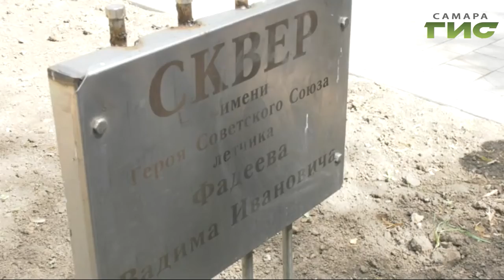Глава города проверила все объекты, где идет строительство по программе формирования КГС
В Самаре продолжается ремонт парков и скверов — лидеров общественного голосования по программе "Формирование комфортной городской среды", которая является частью национального проекта "Жилье и городская среда". На экскурсию по некоторым из них съездила Мария Левина.